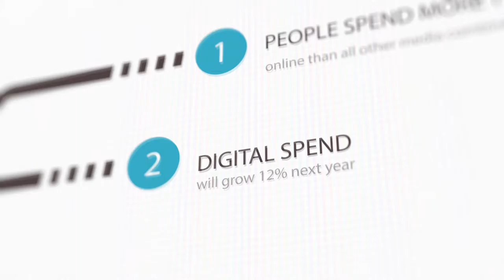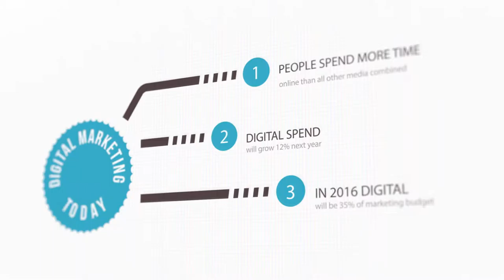Welcome to Episode 001 Digital Marketing Today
Hope you’re ready, It’s Digital Marketing Today!
What is this all about? We're here to:
Keep you up to date on all of the latest digital marketing trends,
offer up tips on the best digital marketing practices,
Take a look at the FUN side of digital marketing,
And direct you to where you can get sound advice to make the most of this powerful form of marketing.
Why is Digital Marketing quickly becoming the Go To marketing in today’s business world? Well according to Branding Bricks - The average person now spends more time online than with TV and all other media combined!   Other media (newspapers, magazines, radio, yellow pages.) Is there anybody who still let their fingers do the walking? The CMO Survey is predicted that Spending on digital marketing will grow by 12% in the next year, while budgets for traditional (non-Internet) advertising will fall 2%., and Business2Community is forecasting that Digital marketing spend will account for 35% of total marketing budgets in 2016.
Ok, so why watch Digital Marketing Today? What are the benefits? WIIIFY? What is in it for you? At, Digital Marketing Today we are going to focus on the three pillars of Video Centric On-line Digital Marketing: Online Strategy, Content Production and what we call a M4 Digital Marketing Support System.  DMT is going to help you make less mistakes as you take more opportunities to increase and monetize your digital footprint.
Did you know that according to Hubspot one third of all on-line activity is spent watching videos, that 90% of those online say product videos are helpful in their decision making process and that 59% of executives would rather watch a video than read text. We at DMT know that Digital Marketing with video is powerful and we are going to focus on that so you can make the most of your digital marketing.
DMT can only share so much in these episodes and  sometimes it is BETTER, and less intimidating to get professional assistance in the ever growing and evolving world of digital marketing. We are here to help.
Links are listed below on how you can get in touch with me, learn more about all the great ways SyncLab Media can help you reach the right audience, with the right message, at the right time using video-centric digital marketing.